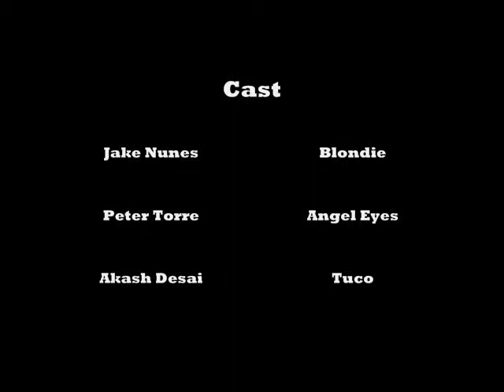The Good the Bad and the Ugly Duel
A re-creation of the most famous showdown of the spagetti western genre.